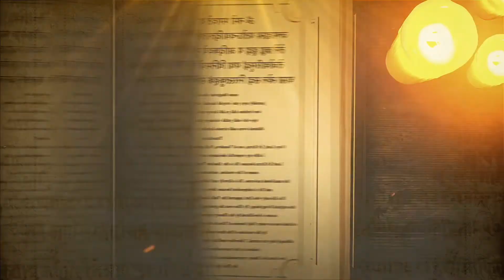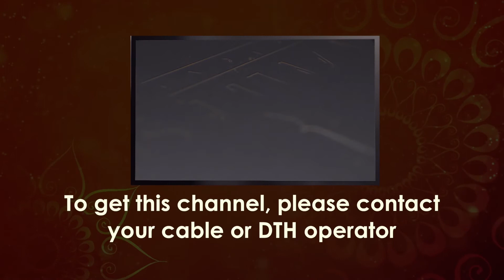This verse will get relief from all miseries of LIFE | Nectar verses SB 1.3.29| Gauranga Darshan Das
In todays Spiritual Enlightenment video Gauranga Darshan Das explains Result of Knowing about Avataras  from SB 1.3.29  . Watch video till end to know more

ŚB 1.3.29
जन्म गुह्यं भगवतो य एतत्प्रयतो नर: ।
सायं प्रातर्गृणन् भक्त्या दु:खग्रामाद्विमुच्यते ॥ २९ ॥

janma guhyaṁ bhagavato
ya etat prayato naraḥ
sāyaṁ prātar gṛṇan bhaktyā
duḥkha-grāmād vimucyate

Translation
Whoever carefully recites the mysterious appearances of the Lord, with devotion in the morning and in the evening, gets relief from all miseries of life.